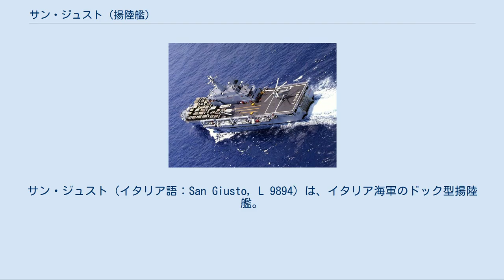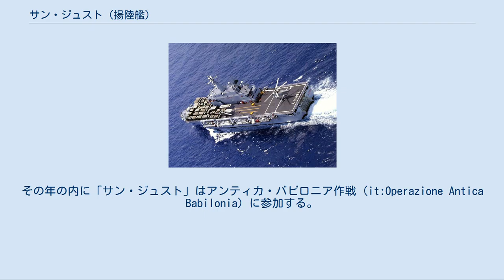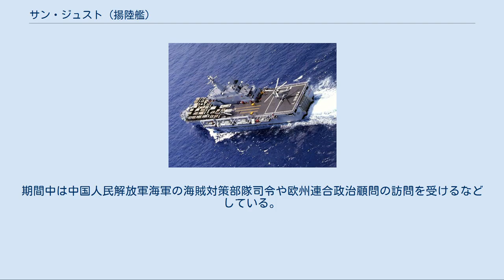サン・ジュスト (揚陸艦)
サン・ジョルジョ級強襲揚陸艦
サン・ジュスト（イタリア語：San Giusto, L 9894）は、イタリア海軍のドック型揚陸艦。
サン・ジョルジョ級強襲揚陸艦の準同型艦であり、3番艦として扱われることが多いが、公式には単独で艦級を構成する。
艦名はトリエステの殉教者ジュスト（it:Giusto martire）に由来する。
 サン・ジョルジョ級と同様に公称は強襲揚陸艦である。
イタリアの造船会社フィンカンティエリによってセストリ・レヴァンテのリヴァ・トリゴーゾ造船所で建造された。
 本艦は海軍士官学校の航海教育のために必要な機能を有している。
 「554 カイオ・ドゥイリオ」の退役の後に練習艦任務に就く。
リヴォルノ海軍士官学校第二学年の実習ために宿泊施設のほか、艦橋部に公室や教室などが設けられている。
 「サン・ジュスト」は、フィンカンティエリリヴァ・トリゴソ造船所で建造され1991年8月19日に起工、1993年12月2日に進水、1994年4月14日に就役し第3海軍管区に配備された。
 「サン・ジュスト」は練習艦任務以外の活動も実施している。
1999年、東ティモールの独立の伴う重大局面に対応するためCOMSUBINの分遣隊と共に派遣される。
 2002年7月5日から9月29日にかけて北ヨーロッパ諸国を練習航海で訪問した。
全行程は10,887海里におよび、ストックホルム175周年記念式典やブレーマーハーフェン125周年記念式典にも参列した。
 2004年5月30日から7月10日にかけて西地中海および東大西洋を実習航海し、その後7月18日から9月26日までの間には北部ヨーロッパを実習航海した。
 2005年の実習航海は地中海で行なわれ、この際には外国人学生12名が乗艦していた。
 2006年夏、東地中海で短期間の実習航海が行なわれた。
この期間の短さの原因はレバノン近海にて作戦中の「551 ジュゼッペ・ガリバルディ」などへの支援をする事が求められた為であった。
その年の内に「サン・ジュスト」はアンティカ・バビロニア作戦（it:Operazione Antica Babilonia）に参加する。
 2012年8月から12月にかけてイタリア海軍はアタランタ作戦実施部隊の司令官職の持ち回りを受け、「サン・ジュスト」は欧州連合海軍部隊旗艦として活動する。
期間中は中国人民解放軍海軍の海賊対策部隊司令や欧州連合政治顧問の訪問を受けるなどしている。
 ^ Force Commander Meets With Commanding Officer of Chinese Warship ^ EU Naval Force Meets The Commander Of Chinese Counter-Piracy Task Force